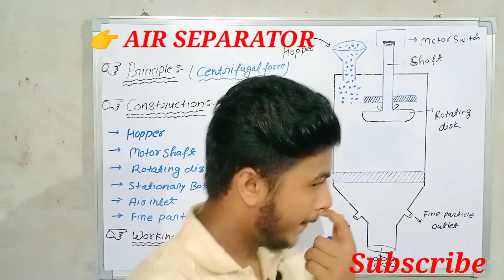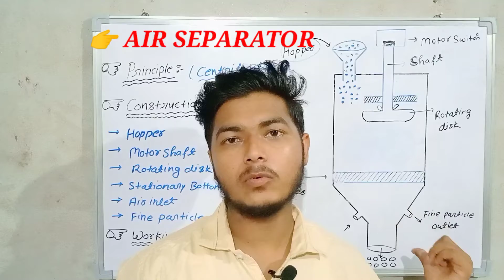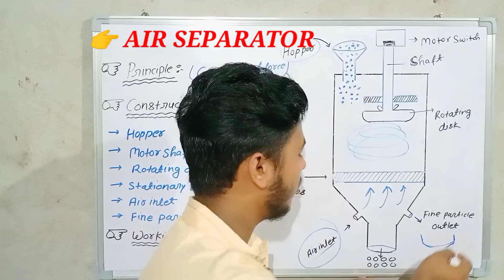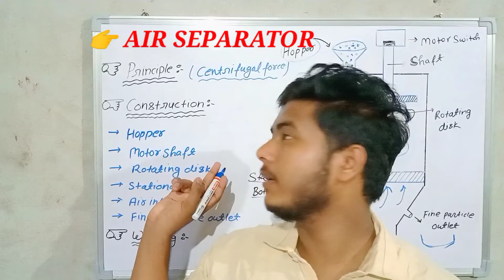L-06 Air Separator, principle, construction, working, Advantage and Disadvantage.